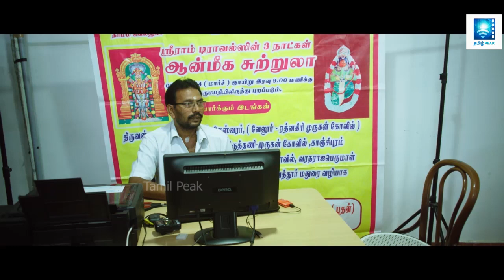புருஷன் கூட சந்தோசமா இருக்க இப்படி பண்ணேன் | Anbenrale Amma clip14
stars : MKS and Sangeetha
Producer : Karuppasamy